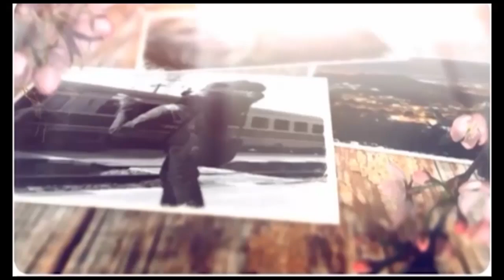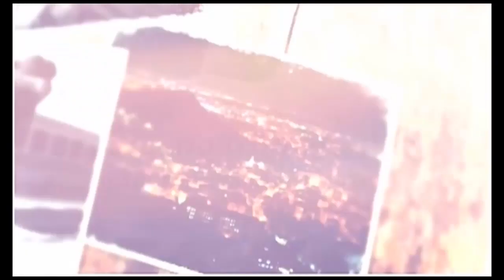ДОБРО СЕМЕЙСТВО 28.2.2023г.